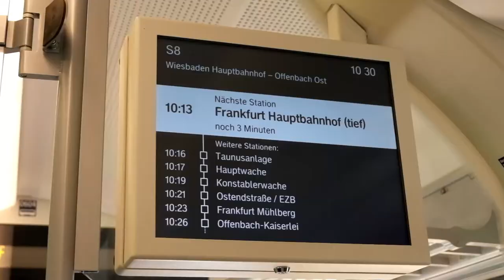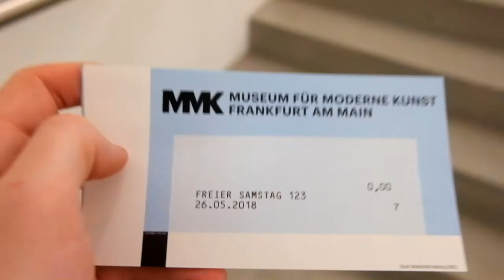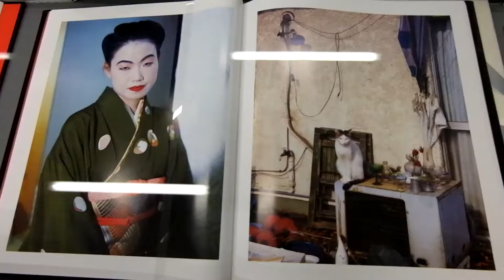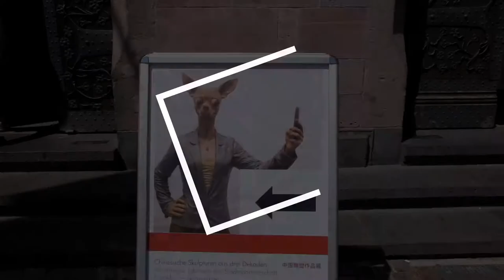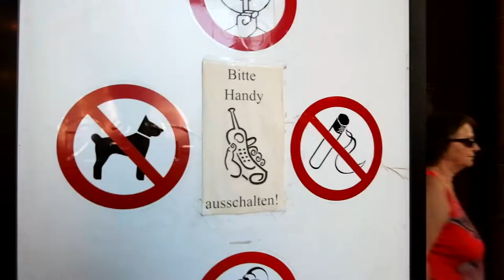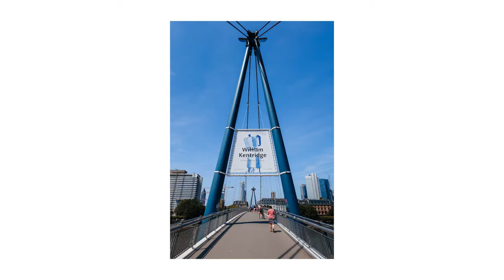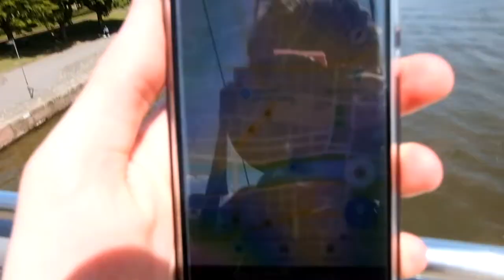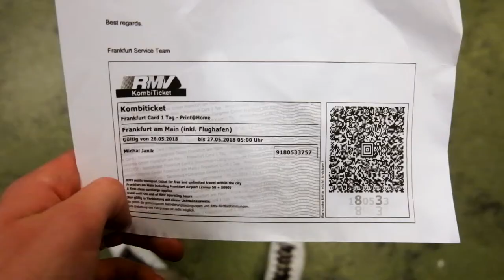Stranded in Frankfurt for 7Hrs!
On my trip to Malta I was faced with 2 choices, a more expensive direct flight at 9pm or a layover.
Of course I chose the layover!

I had a 12 hr layover in Frankfurt with with the inclusion of security, the metro and some delays I worked out that I could comfortably sped 8 hours doing whatever I desired.

So this is it, my wandering around Frankfurt with only 3 objectives in mind : Main Tower, Museums and the aesthetic Romerberg.

I ended up doing so much more and going on a great adventure :)